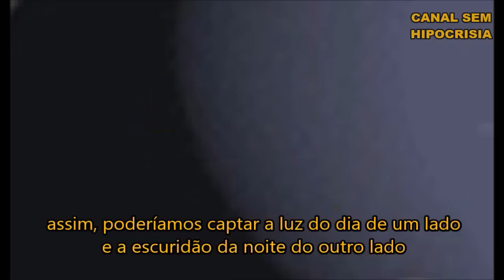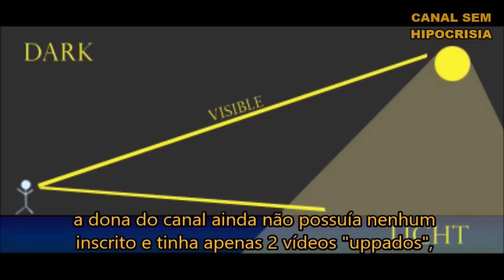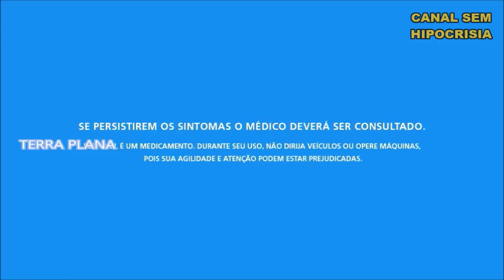TERRA PLANA - PROVA 1000% - GLOBO DETONADO 1000%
LEIA A DESCRIÇÃO ABAIXO:
Pois é, existem várias provas que nos remete a pensar e concluir que a teoria do globo é uma farsa...